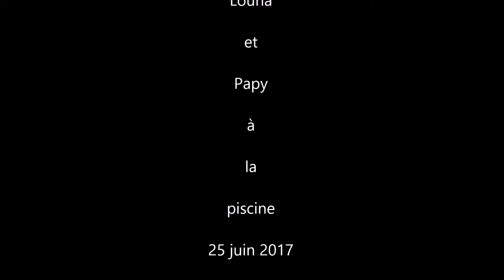Louna et Papy à la piscine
Dimanche 25 juin 2017, avec Louna, nous avons profité du beau temps pour faire trempette à la piscine... :)